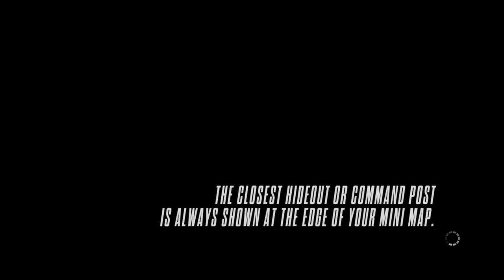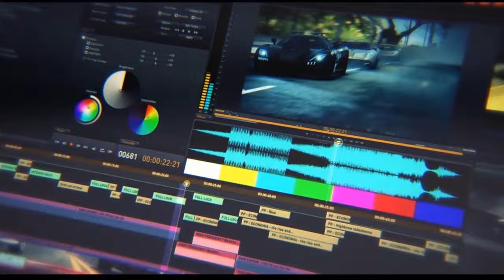VanishNFS VS Sniem0 - Need for Speed™ Rivalsᴴᴰ